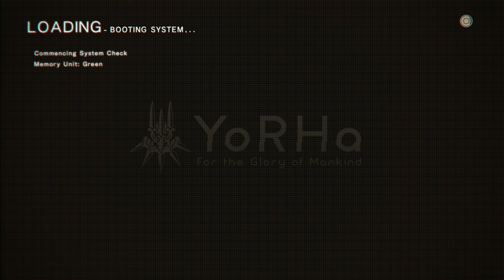NieR: Automata - 1.1.2 - beastlord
crestfallen that my hands do not have a story